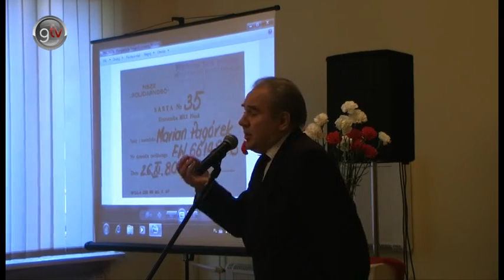30 rocznica wprowadzenia stanu wojennego - Uroczystości w Starostwie.Część I